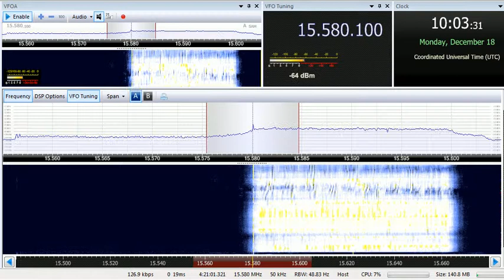18 12 2017 Voice of America in English to SoAf 1002 on 15580 Sao Tome